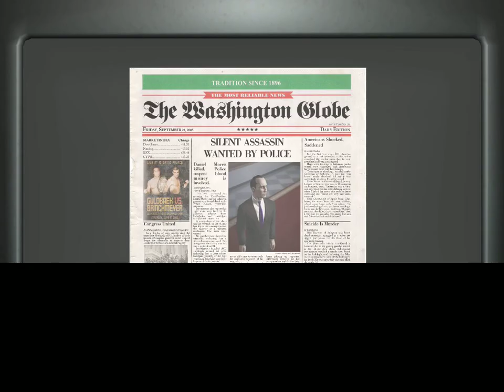히트맨 블러드머니 공략 - AMENDMENT XXV, Pro, 6:38, SA